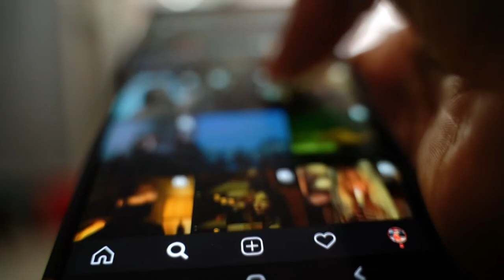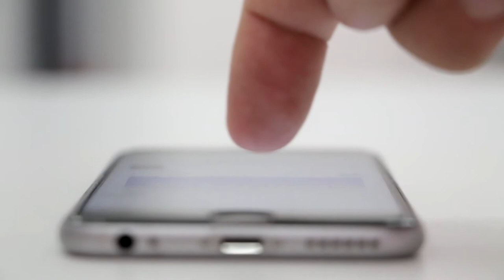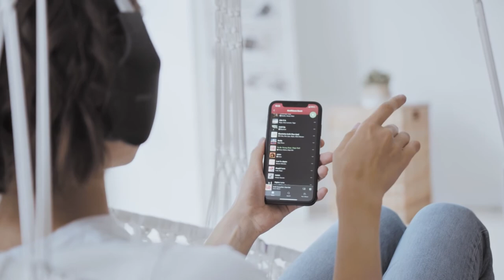20210128 kulturszoba oktatasi kultura logopedia